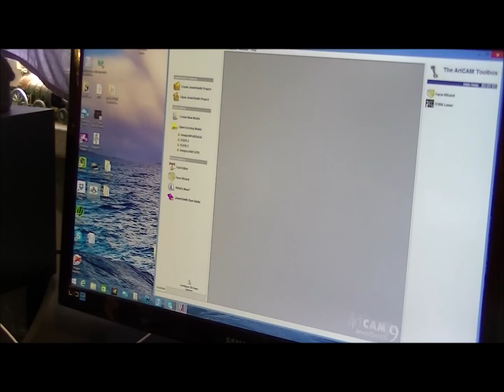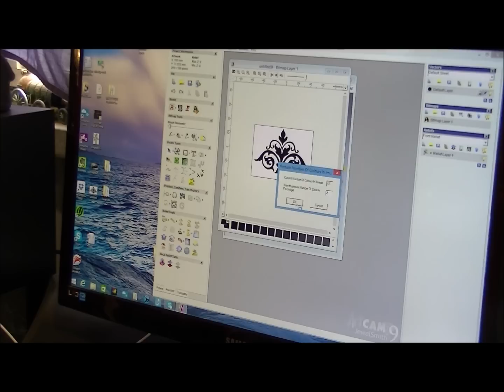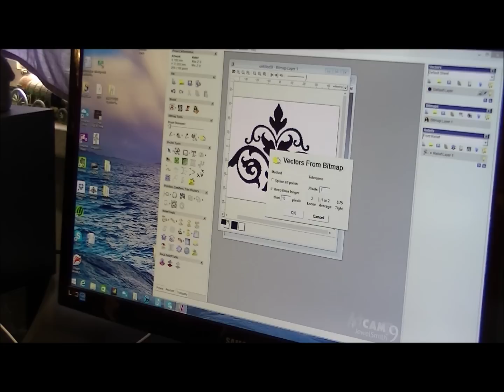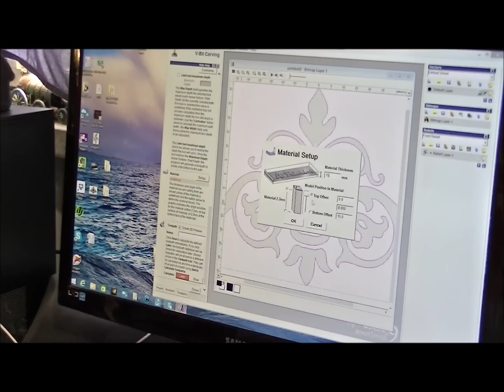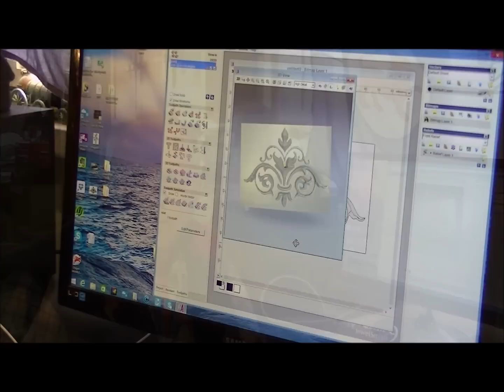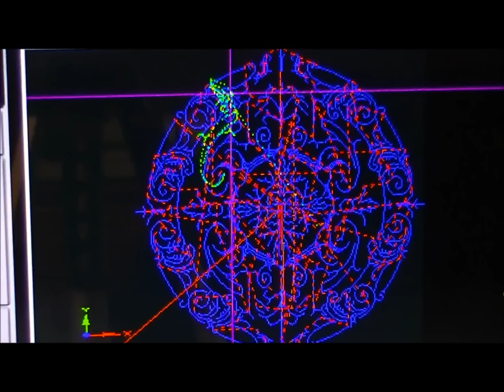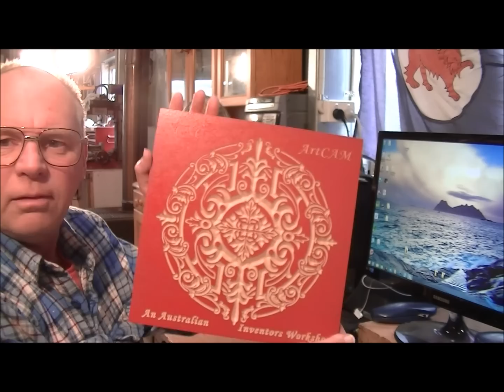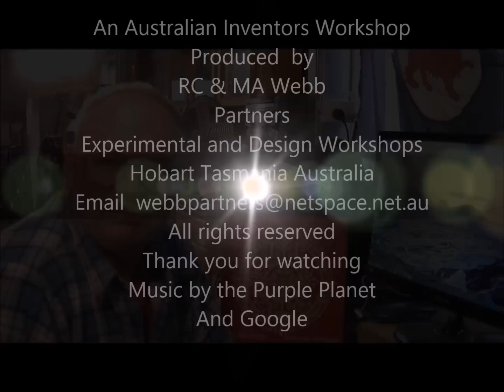102 CNC Router, Vbit Carving ArtCAM Mach 3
102 Making $$$ with a CNC Router at a home Hobby Workshop, V bit carving, ArtCam Wizard/conversational and Mach 3 start to finish.

ROGERWEBB5798
(ONLY AT THIS ADDRESS BELOW)

Thunder Laser Global